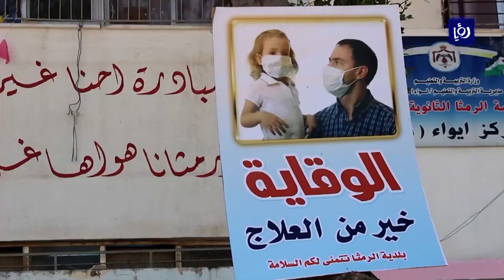بلدية الرمثا .. جهود كبيرة خلال أزمة "كورونا" 21/4/2020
تبذُلُ بلديةُ الرمثا جهودًا كبيرةً منذُ بدايةِ أزمةِ فيروسِ كورونا من خلالِ حملاتِ التعقيمِ للأحياءِ و المستشفياتِ و الدوائرِ الحكومية.
التقريرُ التالي يسلطُ الضوءَ على جهودِ البلديةِ خلالَ هذه الظروف